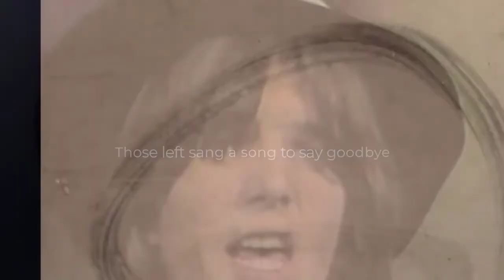Laurel Canyon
In the 1960s and 70s, Laurel Canyon became famous as home to many of L.A.'s top rock musicians and bands, including The Byrds, Frank Zappa, Jim Morrison, the Buffalo Springfield, CSNY, Joni Mitchell, The Eagles and many more. It was a golden age of music.